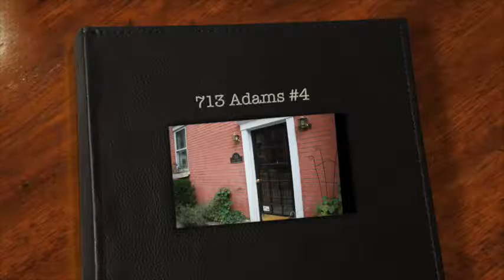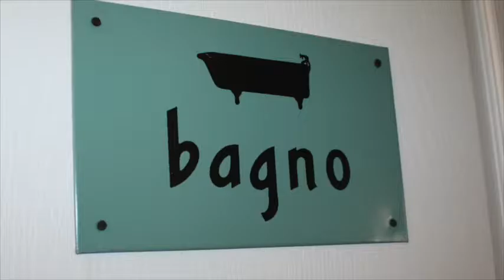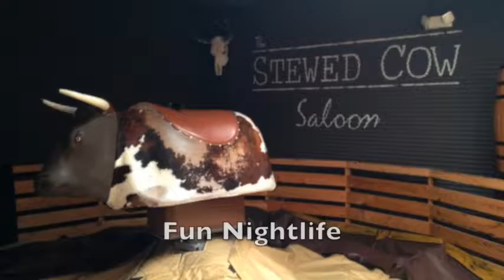713 Adams St #4, Hoboken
Super chic living in this penthouse 2 bed + den home in convenient midtown location. Spacious, sunny, sky lit living room with wood-burning fireplace.  Gourmet kitchen features white Shaker cabinets, stainless steel BlueStar range, Dacor microwave, French door fridge, custom black walnut counters, pendant lighting and glass tile backsplash.  Note the reclaimed wood on the breakfast bar front. Two large bedrooms.  Accent wall of reclaimed wood in master bedroom.  Double closet with Elfa shelving system.  Second bedroom with decorative bead board wainscotting. Den currently used as dining room can easily be converted to a 3rd Bedroom.  Soaring 11' ceilings, recessed lighting, hardwood floors throughout.  Central air & in-home laundry equipment. Close to parks, buses & Light Rail. Parking available for rent 2 blocks away.